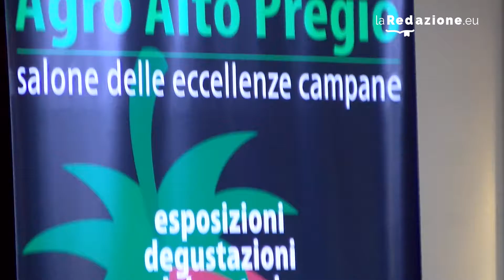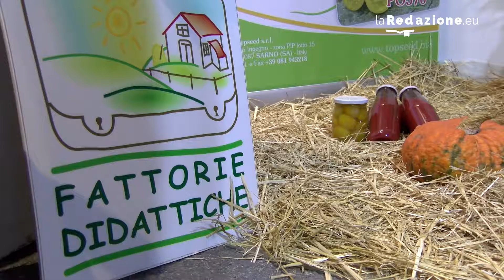Agro Alto Pregio 2017